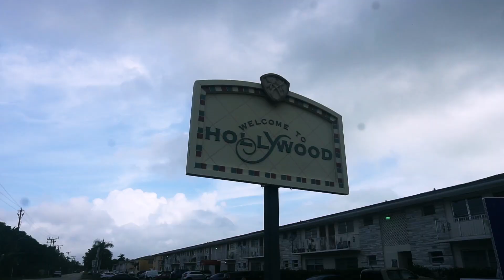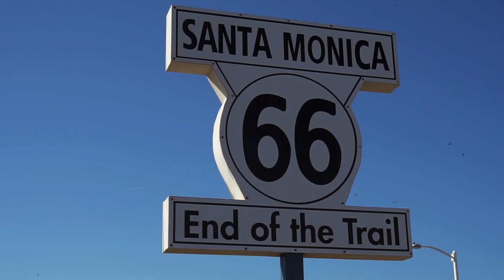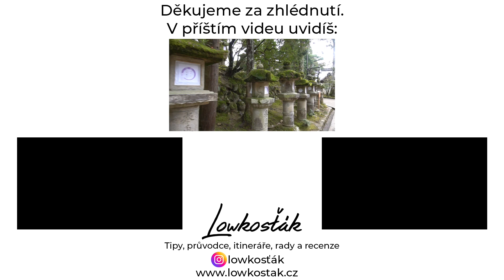Cesta kolem světa (3 měsíce, 1 vteřina denně) 1.díl | Lowkosťák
1. část naší cesty kolem světa, 3 měsíce, 22 míst, nespočet zážitků a desetitisíce procestovaných kilometrů ve 2 minutách.

Něco o nás:

Dva roky jsme pracovali a šetřili, abychom si mohli splnit sen: nadělit si roční cestu kolem světa. Po dvou letech náročné práce a odpírání, jsme prodali nebo darovali skoro všechny naše věci, opustili byt a jen s batohy na zádech bez jasného plánu vyrazili do světa. Měli jsme jen daný směr “na západ” a 2 pravidla. Létat jen tam, kam koupíme letenku pod 3 500,-Kč a užít si to co nejvíc za co nejnižší cenu.
Původně nebylo v plánu točit vlogy, proto jsou první 3 dotočené až dodatečně. Později ale bylo zřejmé, že nejlepší bude zaznamenat celou naší cestu kolem světa nejen pro vás, ale i pro nás jako vzpomínku.
Čeká vás prozatím přes 40 vlogů z nejrůznějších míst z celého světa, ve kterých nejsou zachycena jen překrásná místa, ale především naše zážitky, pocity, ceny a vše kolem naší cesty.

Youtube je prozatím nejmenší a nejnovější část našeho projektu.
Základem celého projektu je web kde jsme pro vás připravili několik průvodců, itinerářů, tipů na cesty, rad, recenzí a také slev od naších partnerů.
Samozřejmě můžete navštívit i náš profil na instagramu “Lowkosťák” , případně i naše osobní profily:

Kdybyste nás chtěli z jakéhokoliv důvodu kontaktovat, můžete nám napsat na email , zprávu na instagramu nebo přes kontaktní formulář na našem webu.

Chceš podpořit Lowkosťáka?